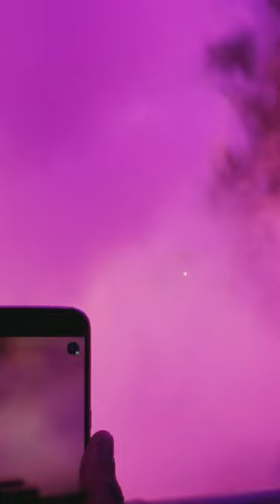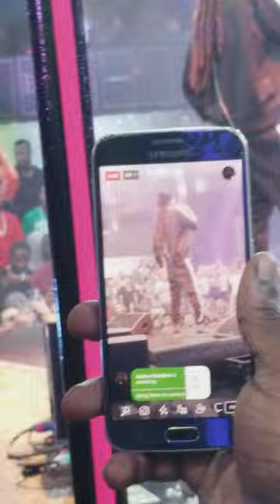D.P.G.C LBC SNOOP DOGG.BIGG MOUTH BIGG MONEY.